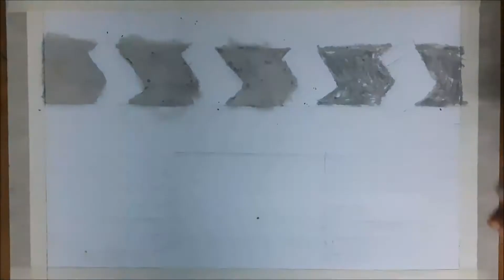Oil Pastel Drawing of Fireplace and Christmas Socks | Waiting for Father Christmas | Traditional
* Christmas stockings are special whether by the fireplace, under the Christmas tree or resting on the bed.
* A Christmas stocking is typically a sock or sock shaped bag.
* Christmas stockings are traditionally hung on Christmas Eve, ready to be filled secretly with presents during the night, which are usually opened the next morning.
* Santa is said to put gifts in Christmas stockings, for good boys and girls.
* The gifts are generally of a small nature, consisting generally of small toys, goodies like candies and fruits, coins or other such items that are often referred to as stocking stuffers or stocking fillers.
* The bigger gifts are wrapped in present papers and placed near the Christmas tree.